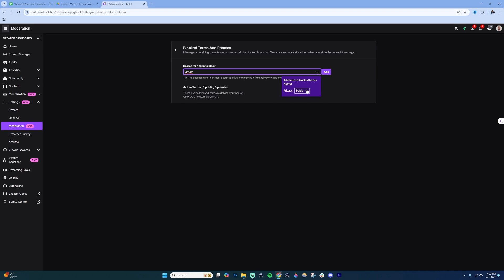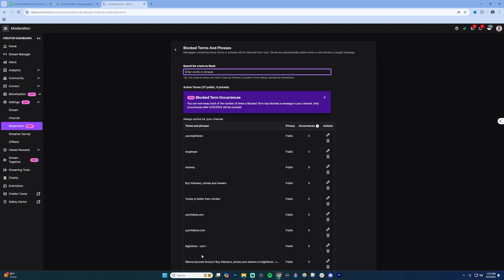How To Block / Ban Words On Twitch (EASY Guide)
How To Block / Ban Words On Twitch

This full guide covers how to block or ban words on Twitch to manage your chat effectively. Learn the detailed steps for blocking and banning words on Twitch to maintain a positive chat environment. Follow these instructions to keep inappropriate content out of your Twitch stream.